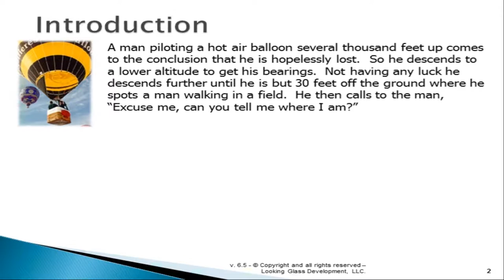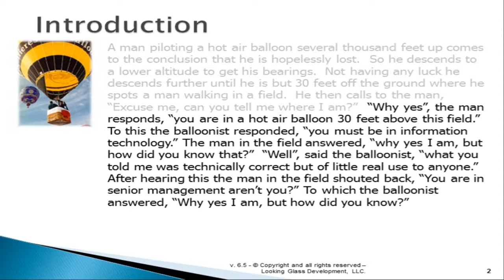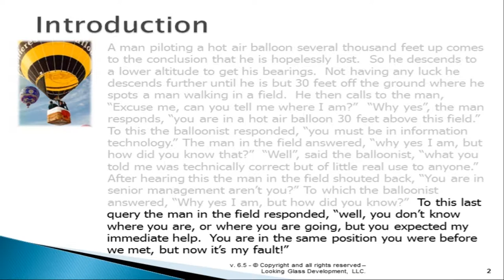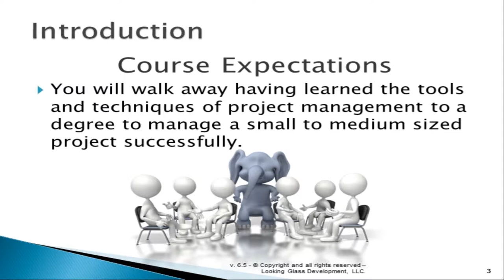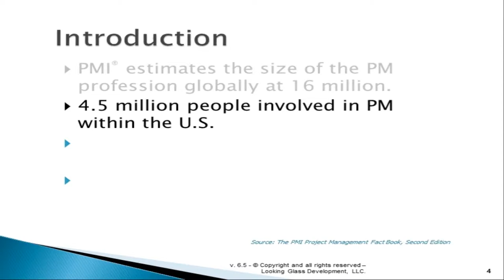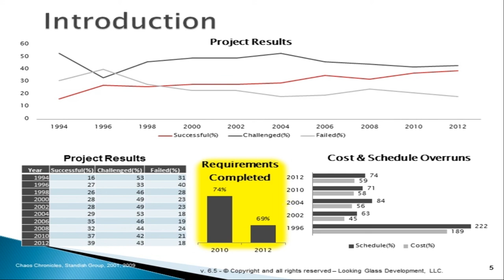Project Management Training Complete Video Course | John Academy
Project Management is all about proper planning, organising, managing, executing and more. You can’t complete a project successfully if you have no qualified project managers. So if you are planning to become an expert Project Manager then watch this Project Management Training - Complete Video Course immediately.
In this Project Management Training video, you will be able to learn the basic project management skills, knowledge and techniques. You will gain knowledge about project stakeholder management, budget management, budget preparation, change management process and so on. Apart from that, you will learn how to manage your schedule and time effectively.
In short, this project management professional video course will aid you in every workable way to make you an ideal project manager. So what are you anticipating for? Don’t be late! Watch this incredible Project Management Training - Complete Video Course without delay and expand your professional skills and knowledge.